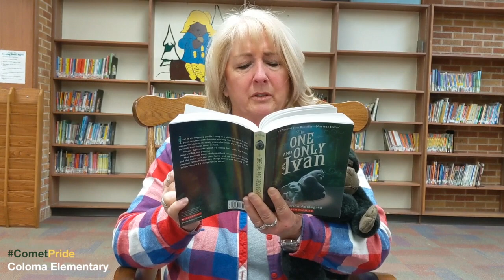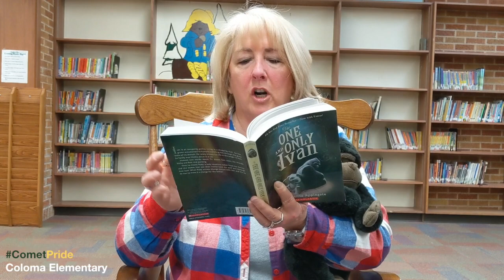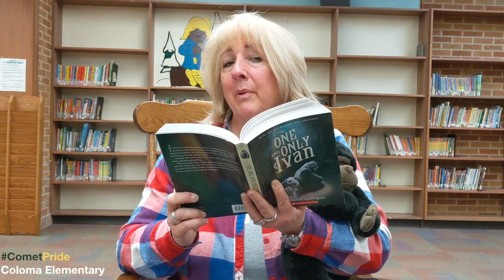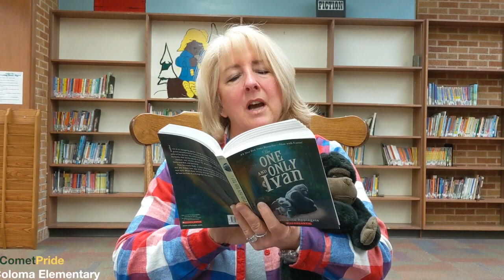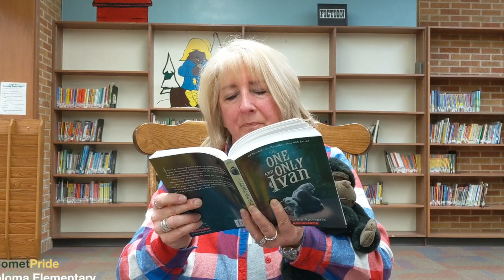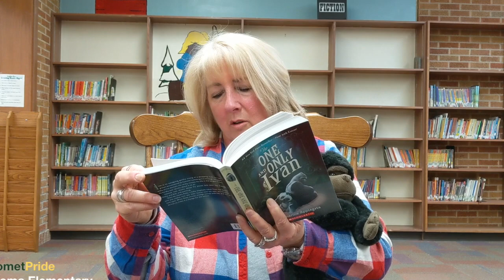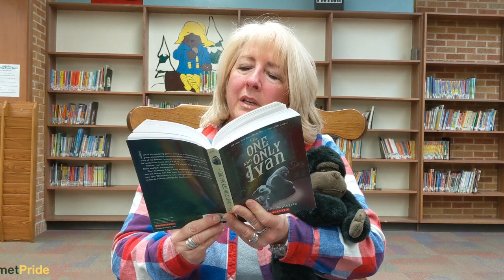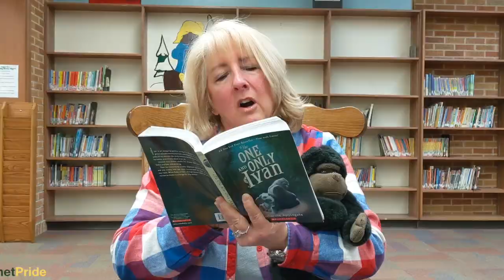March is Reading Month - The One and Only Ivan - March 17th